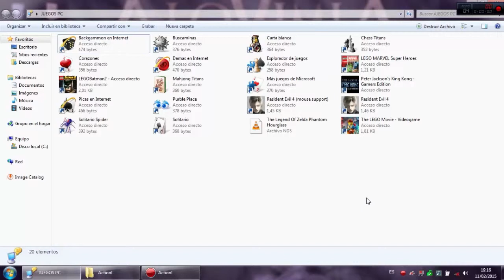Chess Titans partida al ajedrez ganaremos o perderemos